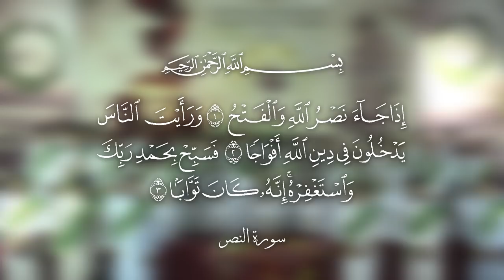|| نادينه هلا || أداء: ذو الفقار الميالي || كلمات: علي گـوزان الزيادي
|| نادينه هلا ||
|| أداء: ذو الفقار الميالي || كلمات: علي گـوزان الزيادي
|| ذِكـــر: طــــه السعدي | هشام العبودي | مصطفى الخيگاني | محمود الجابري | حسين الناشي | محمد البديري
|| ذِكـــر الأشبال:

|| مولد الإمام الرضا عليه السلام و الذكرى السنوية الاولى لتأسيس مشروع الشباب المسلم الواعد

|| نــــص القـصـيدة ||

نادينه هلا هلا   طشينه هلا هلا
طشينه الورد هالليله
 لغايبنه وشمع نهديله
نگله العزم بعده بحيله
صلاة المضطر انصليله
هاو هاو هاو هاو
 لجلك نرفع دعوانه
ريتك حاضر ويانه
 يلمثلك خالي امچانه
 هاي انصارك… حيل اشتاگت يالموعود.
نريدك يا شهم تلفينه
 إلك چم محب شابح عينه
 يمن فدوه العمر وسنينه
 الك يالغايب اشتاگينه
هاي احبابك ملهوفه
 طولك يا يوم انشوفه
 الشامت متحنيه اچفوفه
وصحنه الغايب ..يرجع واحنه انگوم وياه.
عله ادروب انتظارك صرنه
 انتظرنه ونور الك ما مرنه
 الوكت حيل بغيابك فرنه
 صَبرنه انجرّه ساعه يجرنه
 هاوهاو هاو هاو
منّ ابنظره اعله احبابك
 بيهم شمسوي اغيابك
 وگفو صف اعله اعتابك
 وصاحو وينك… ردنه انكحّل شوف العين
جدمنه اعله الفرح متعني
 بميلاد الرضا انهني
الشيعي ابتشر والسنّي
 وحمام العشگ صوته يغني
 المولد هذا وهوساته
 نهدي الغايب چلماته
 وندعي الباري بآياته
 يظهر لينه ..ويمّه انهوس بالميلاد